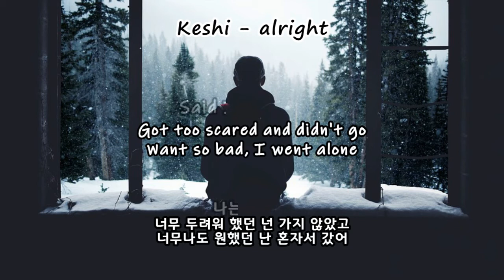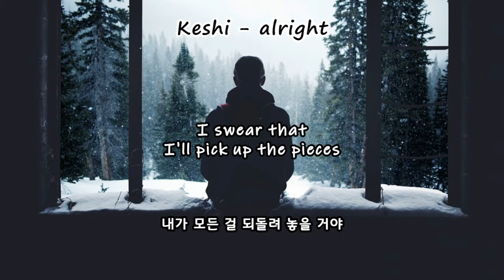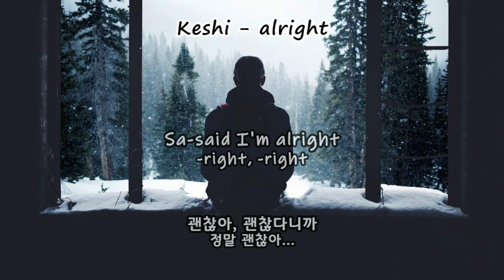[가사 번역] 괜찮지만 사실 괜찮지 않아. | Keshi - alright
괜찮지만 사실 안 괜찮아...